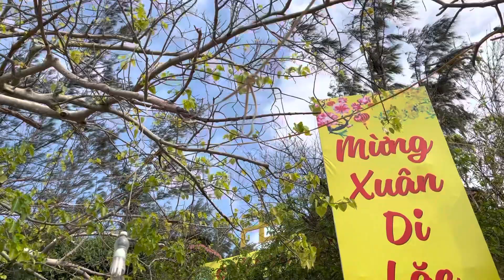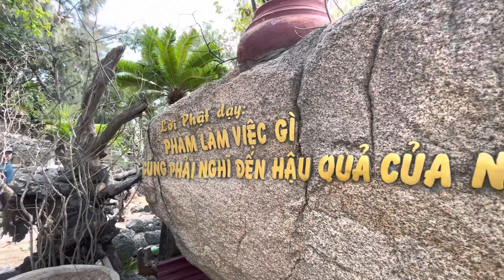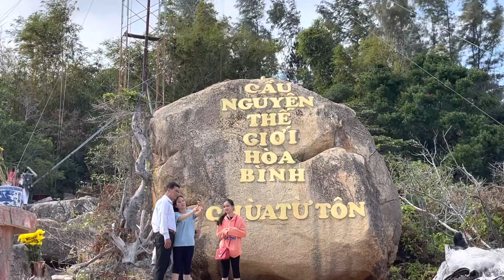Chùa Từ Tôn _ Thành phố Nha Trang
Nằm rất gần trung tâm thành phố Nha Trang mà rất ít du khách biết đến và đặt chân ghé thăm đó chính là Hòn Đỏ, nơi có ngôi chùa duy nhất trên đảo: Chùa Từ Tôn

Đi từ Cầu Trần Phú, bạn sẽ bắt gặp ngay một hòn đảo nhỏ xanh rì ngay bên đường Phạm Văn Đồng. Nếu bàn tay ở Hòn Chồng thu hút khách thập phương đến tham quan chật cứng cả lối đi, đặc biệt là khách Trung Quốc thì ngay cạnh đó, một hòn đảo cũng có cấu tạo địa chất tương tự, không chỉ có bàn tay bí ẩn 5 ngón mà có vô vàn vết chân người khổng lồ, có cả bàn cờ tiên và nhiều dấu tích khác nhưng nhẹ nhàng, yên bình và thanh tịnh vô vàn.

Chùa Từ Tôn được thành lập năm 1960 do HT Thích Viên Mãn sáng lập. Nghe bảo trước đây cũng giống như Hòn Chồng, có rất ít cây cối ở trên đảo, nhờ sự cố gắng đắp đất trồng cây của sư thầy nên hòn đỏ mới xanh tươi như ngày nay.

Hòn đỏ cách bờ khoảng 300m. Nếu bạn đi du lịch bằng ô tô hoặc xe máy thì có bãi giữ xe mất 10k. Sau đó thì có cano sẽ chở bạn sang bên đảo hoàn toàn miễn phí, có thùng công đức mọi người bỏ bao nhiêu thì tùy. Có 3 chiếc cano sẽ thay nhau chở mọi người đến tham quan đảo và chùa.

Nếu rằm và mồng 1, khi thủy triều xuống thì có thể lội bộ sang chùa.

Ở hướng đông của Chùa có những bãi đá bằng phẳng, nơi mà tương truyền là nơi đánh cờ của các ông tiên, thích hợp cho các buổi chiều câu cá, vui chơi cùng bạn bè
Hướng nam là hướng chính của chùa, quay mặt về hòn yến, hòn tre. Hướng tây có thờ bà chúa Ngọc quay mặt về cầu Trần Phú. Nơi đây cũng có chỗ để ngồi chơi cùng bạn bè và ngắm nhìn toàn cảnh thành phố và tháp bà Ponagar.
Nếu bạn di chuyển mệt, bạn có thể nằm trên những chiếc võng được treo sẵn ở các nơi trên đảo. Sẽ cực kỳ yên bình và nhẹ nhàng.

Chùa Từ Tôn hiện tại vẫn đang xây dựng, các công trình còn đang dang dở, ngổn ngang. Có một vài sư của chùa và các Phật tử đến tụng kinh niệm Phật. Giọng đọc kinh ở đây nghe hay hơn các thầy ở chùa Đa Bảo và các video trên mạng rất nhiều

Để có điện sinh hoạt cho chùa thì chùa sử dụng rất nhiều máy có công suất lớn được đặt ngay cổng đường lên chùa.  Nếu bạn đi các chùa khác thì thùng công đức rất nhiều nhưng ở chùa Từ Tôn rất ít nơi đặt nó.

Có nhiều tranh cãi trong việc khai thác Hòn Đỏ và việc xây dựng chùa ở đây nên việc xây dựng mấy năm liên tiếp vẫn chưa có bước chuyển gì. Chính quyền và các nhà đầu tư muốn khai thác Hòn đỏ phục vụ cho du lịch và có cả dự án lấn biển để có thể đi ra chùa mà ko phải di chuyển bằng tàu thuyền nhưng sự phản đối của người dân và nhiều lý do khác nên các công trình đều bị dừng lại.

Sẽ chẳng có nơi nào tham quan mà nhẹ nhàng, thư thái như tham quan ở chùa Từ Tôn, Hòn Đỏ. Hãy một lần đến nơi đây để nghe tiếng sóng biển, tiếng chuông chùa và tiếng của lòng ta.